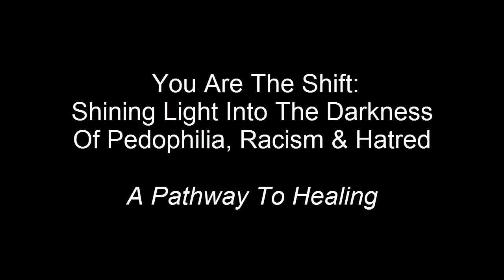Something Big Is Coming: Shining Light Into The Darkness Of Pedophilia, Racism & Hatred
We are on the verge of a huge shift. You thought Harvey Weinstein was awful? (It was.) There is more -- and while what's to come may be truly disturbing, the REASON it is coming is because we are SHIFTING. Not only that, you and I are the ones holding the space for the new consciousness to come in.

Comments are welcome! But be nice. Bad behavior will be deleted from this channel. Thanks.